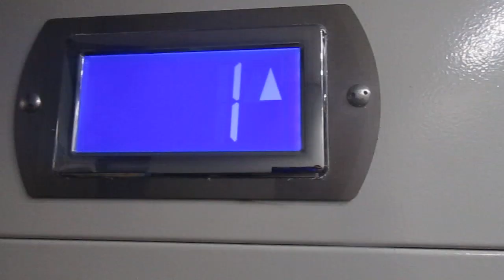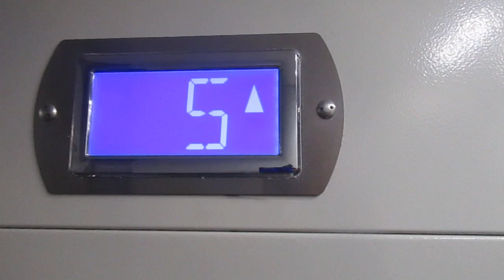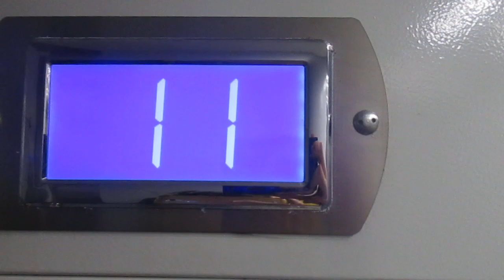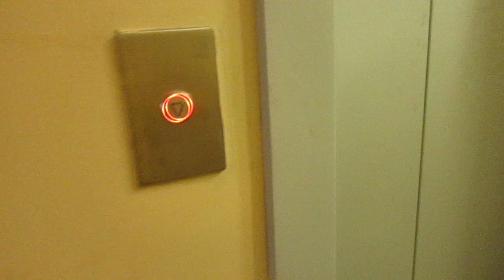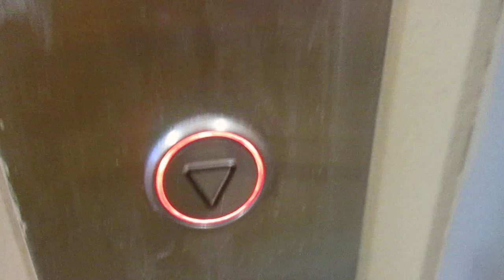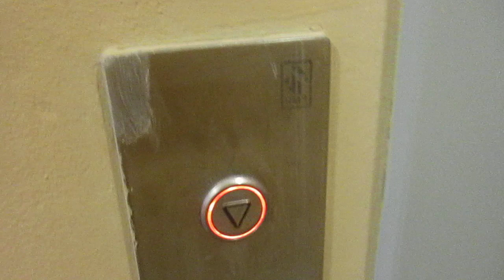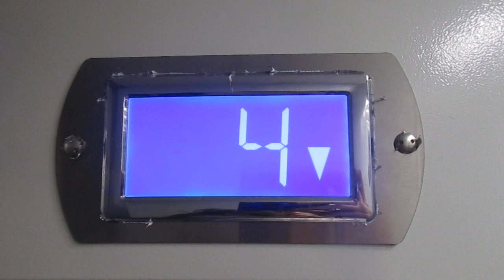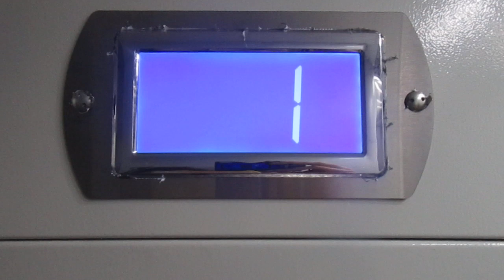ЛИФТЫ КМЗ ПРОТОН-(2020 Г.в) Q=400/kg V=1m/s Г. Москва Россия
Г. Москва  Батайский проезд, 49
В Видео Обзоре Участвовал QantivirusP Travels

Марка Лифтов: Кмз

Модель: Протон

Грузоподъемность Q=400/kg

Вместимость 5.чел

Скорость V=1m/s